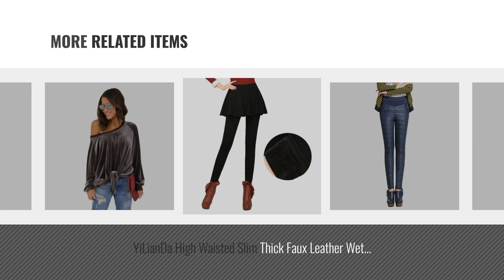Top 10 Yilianda Sportswear [2018]: YiLianDa Women Sweater Shirt Long Sleeve PU Irregular Hem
New! 2019 Black Friday / Cyber Monday Women Sweatshirts Deals and Updates.

Black Friday / Cyber Monday YiLianDa Women Sweater Shirt Long Sleeve PU Irregular Hem Sweatshirt Dress Casual Tops by YiLianDa

Black Friday / Cyber Monday YiLianDa Women's Casual Long Sleeve Sweatshirt Camouflage Tops Blouse Hoodies by YiLianDa

Black Friday / Cyber Monday YiLianDa Womens Girls Hooded Hoody Sweatshirt Plain Jumper Sweat Pullover Tops with by YiLianDa

Black Friday / Cyber Monday YiLianDa Women's Skinny Pullover Sport Crop Top Sweatshirt and Pants 2pcs Set Tracksuit by YiLianDa

Black Friday / Cyber Monday YiLianDa Women's Casual Thicker Hooded Tracksuit Jogging Top Bottom Suit Trousers by YiLianDa

Black Friday / Cyber Monday YiLianDa High Waisted Slim Thick Faux Leather Wet Look Full Length Leggings by YiLianDa

Black Friday / Cyber Monday YiLianDa Women's Girls 2 In 1 Leggings and Skirt Warm Thick Full Length Leggings by YiLianDa